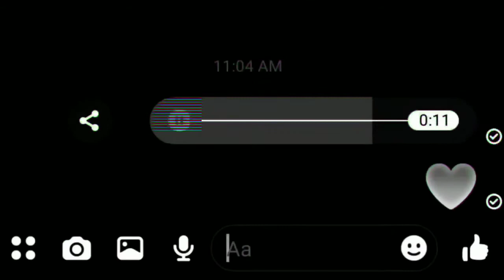Tujhe kitna chahe aur hm status | kabir singh